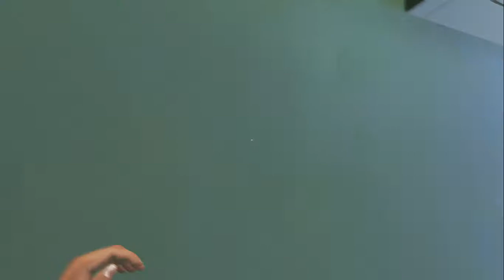Freerunning is Life... Well in the case of Mirrors Edge that is.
Running through my entire Steam Library this Winter Break and trying to figure out which games to play through. Then this showed up. Mirror's Edge is Freerunning and has mechanics like the old Prince of Persia Trilogy had ie wall running and wall rebounds.

I may or may not play this more after finishing the campaign.